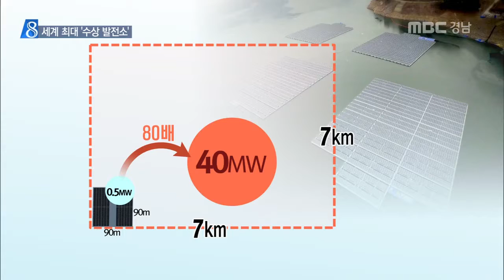MBC경남 뉴스데스크 2016 11 29 합천호에 세계 최대 태양광발전소 설치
합천호에 세계 최대 규모의
수상태양광 발전소가 들어섭니다.

환경파괴와 시설물의 안정성 문제가
제기되고 있지만 수자원공사는
우려할만한 사항은 없다고 밝혔습니다.

신동식 기자!

수상태양광발전시설이 설치됩니다.

수자원공사는 합천호에
40mw급 태양광 발전시설을 세울 계획입니다.

내년 말 10mw규모를 먼저 짓고
오는 2018년 30mw를 추가로 준공할 계획입니다.

기존에 설치된 0.5mw급의 80배 규모로
가로세로 7km에 이르는 수면위에
태양광시설이 들어서게 됩니다.

40mw급 수상태양광발전시설은
만 4천여 가구가
1년동안 사용할 전력을 생산하는
세계 최대 규모입니다.

수자원 공사는 이 사업을 지역주민과
운영 수익을 나누는 국민참여형으로
추진할 계획입니다.

강동형 합천댐관리단 운영팀장 "합천군 전체의 80%의 에너지를 합천호에서 생산된 어네지로 공급하게 됩니다. 그렇게되면 합천군은 친환경 에너지 타운으로..."

그러나 일부에서는 경제성와 안정성,
수중 생태계 교란 등을 우려하고 있습니다.

실제 충북에서는 이런 이유로
제천시의회가 청풍소에 설치 예정인
수상태양광발전소사업 재검토를 촉구했습니다.

김꽃임 제천시의원 "앞으로 우리가 태양광을 지향해야 되지만 그 태양광으로 인해서 검증되지 않은 대형시설을 하는 것은 여러가지 검증절차를 해서 신중하게 결정해야된다는 거죠"

이에대해 수자원공사는 다양한 검증 절차와
기존 시설물 운영 등을 통해
안정성이 입증됐다며
수익분배와 시설물 관리는 문제 없다고
밝혔습니다.

MBC NEWS 신동식